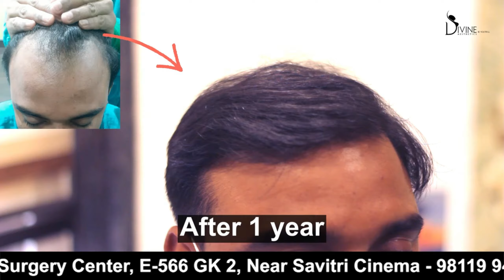Hair Transplant Patient Feedback After 1 Year | Patient Review 2022 | Patient Testimonial 2022